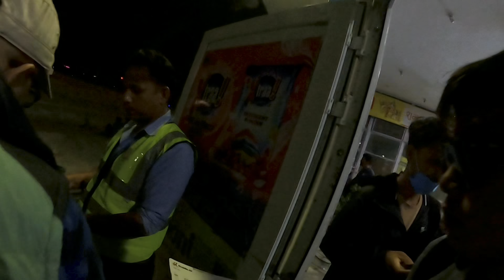Yesari video khichna mildeenani sister? With my brother @godfamilyvlogs5868 nd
Thanks to all my YT Family for supporting me